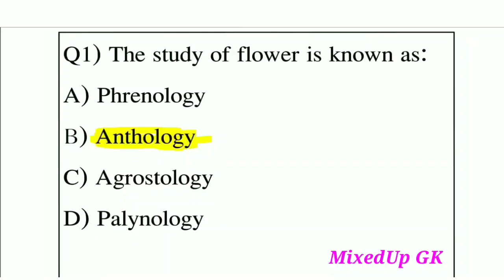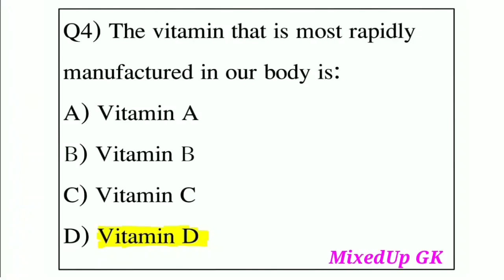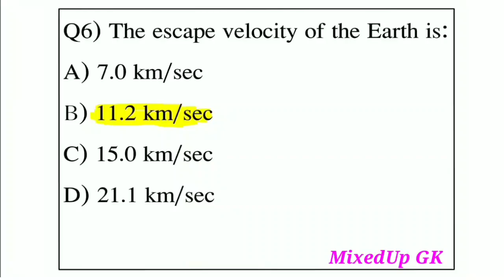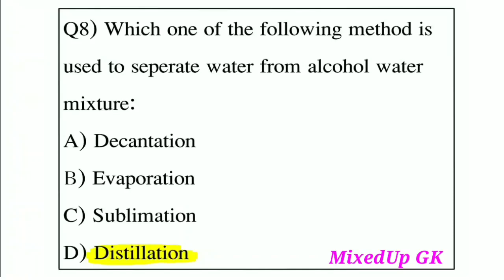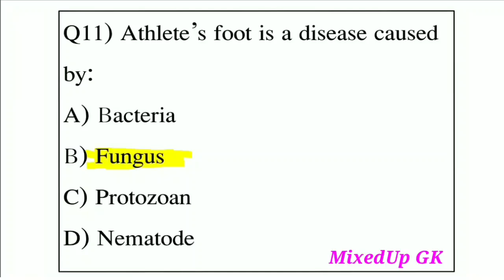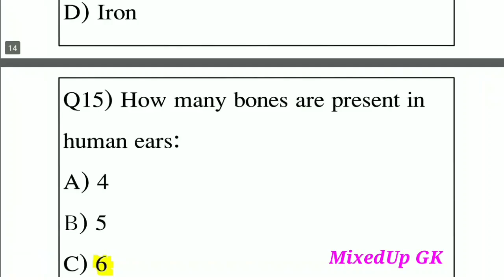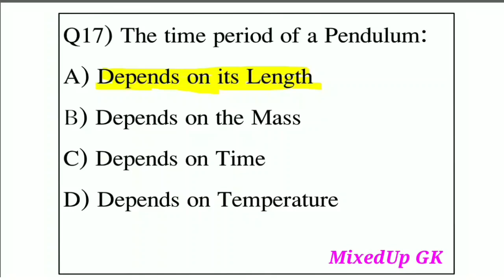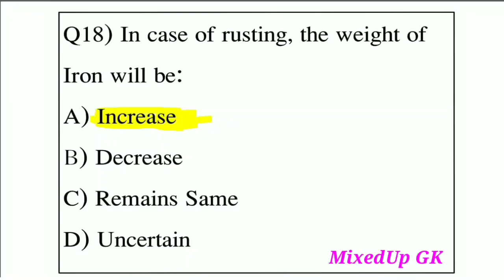CETUG 2022 : Previous Year Question Paper || Fully Solved Questions || AAU Admission 2022 | Part - 1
CETUG 2022 : Previous Year Question Paper || Fully Solved Questions || AAU Admission